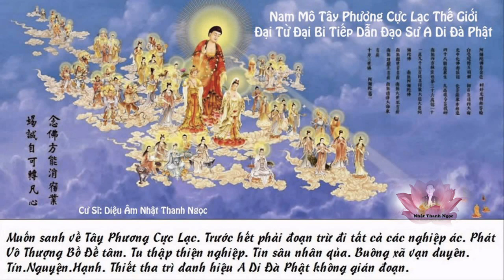Audio truyện Phật Giáo - Trược Thế Ác Khổ